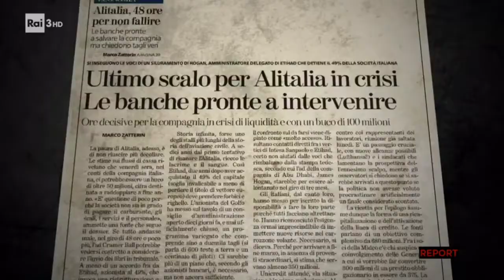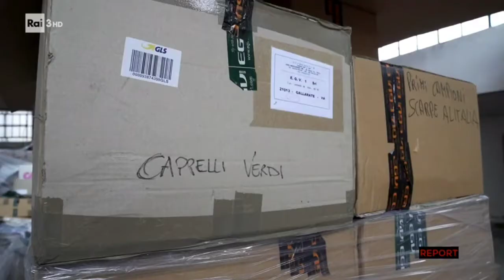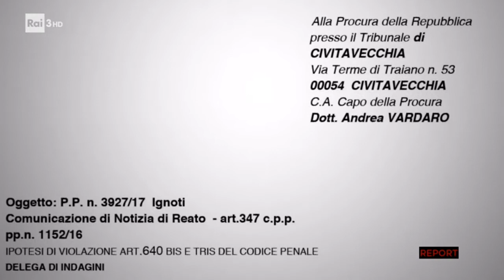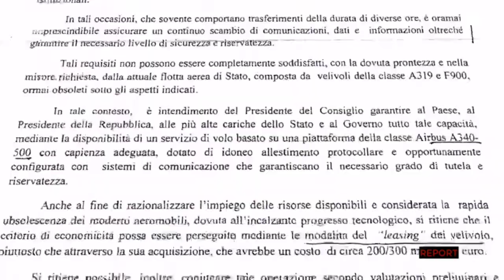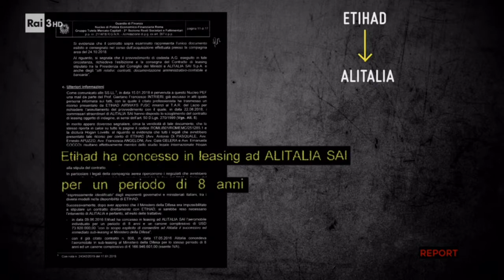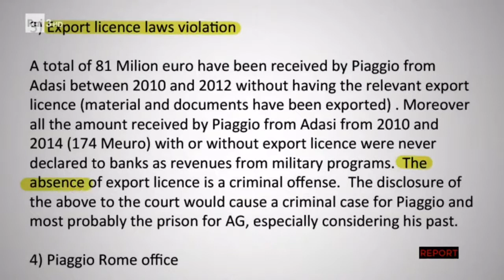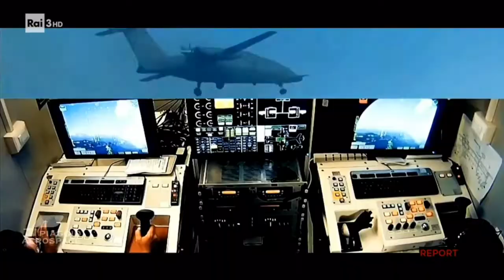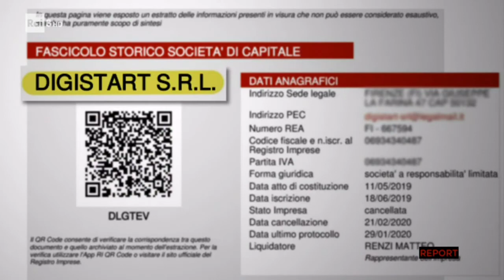REPORT - Renzi, Arabi, Alitalia, Etihad, Paggio Aerospace